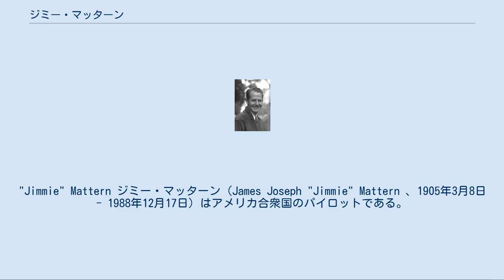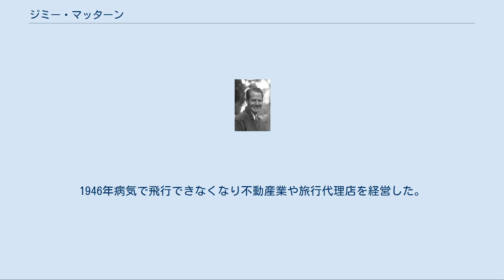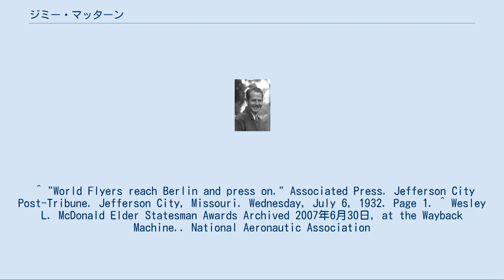ジミー・マッターン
"Jimmie" Mattern ジミー・マッターン（James Joseph "Jimmie" Mattern 、1905年3月8日 - 1988年12月17日）はアメリカ合衆国のパイロットである。
1932年と1933年に2回に渡って世界一周早周り飛行に挑戦したが途中で失敗した。
ロッキードのテストパイロットも務めた。
 イリノイ州のフリーポートに生まれた。
航空会社のパイロットとして働いた後、1931年にロッキード・ヴェガを購入し、これを改造して「センチュリー・オブ・プログレス」と命名し、ウィリー・ポストとハロルド・ガティが樹立した世界一周早回り飛行記録に挑戦した。
1932年7月5日に、グリフィン・ベネットとともにニューヨークのフロイド・ベネット飛行場を出発し、ニューファンドランド島のハーバーグレースに飛行し、無着陸で大西洋を横断し、ベルリンまで飛行した。
10時間50分での大西洋横断は当時最も早い記録であった。
7月7日にベラルーシの ボリソフに不時着して1回目の挑戦は終わった。
1933年6月3日に修理した機体で、単独で再び世界一周早回り飛行に飛び立つが、1933年6月14日にシベリアで機体の故障により不時着した。
数週間行方不明になるが、エスキモーに救われ、ソ連のパイロット、ズィグムント・レヴォニェフスキによってアラスカのNomeまで運ばれ、別の機体でニューヨークへ帰還した。
レヴォニェフスキは1937年8月、モスクワから北極を越えて、アメリカ合衆国を目指した飛行中に行方不明となり、マッターンも捜索飛行に加わったが、レヴォニェフスキは発見されることはなかった。
 1938年からロッキードのテストパイロットとなり、P-38の改良に功績があった。
1946年病気で飛行できなくなり不動産業や旅行代理店を経営した。
1973年に全米飛行家協会(National Aeronautic Association)から Wesley L. McDonald Elder Statesman Awardを受賞し、1981年に Oklahoma Air and Space Hall of Fameの表彰を受けた。
 ^ "World Flyers reach Berlin and press on." Associated Press. Jefferson City Post-Tribune. Jefferson City, Missouri. Wednesday, July 6, 1932. Page 1. ^ Wesley L. McDonald Elder Statesman Awards Archived 2007年6月30日, at the Wayback Machine.. National Aeronautic Association